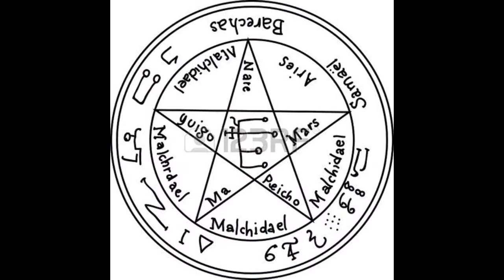October Cherries Hey Jude (Live 666)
EMI/BAAL Records (1966)